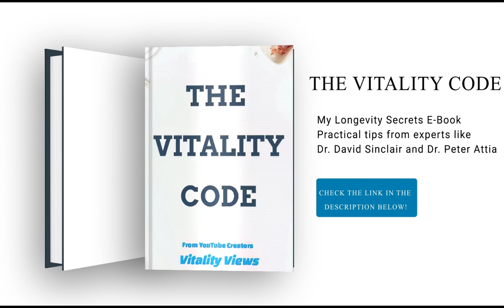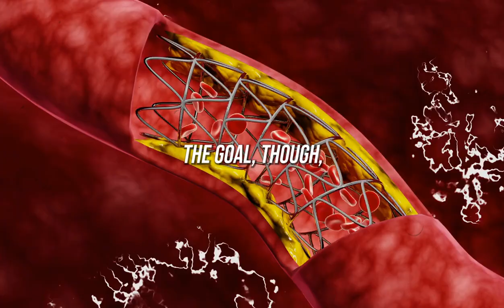The Lifespan Link: Does Testosterone Extend Life? Dr. David Sinclair Explains!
Can boosting testosterone actually extend your lifespan? Dr. David Sinclair dives into the science behind testosterone as a potential longevity enhancer. In this detailed video, you'll explore:

➤ The latest research on testosterone's role in health and aging.
➤ Dr. Sinclair’s insights on the benefits and risks associated with testosterone supplementation.
➤ The broader implications of hormonal treatments on longevity.

This video is crucial for anyone interested in understanding how hormones like testosterone could influence aging and life extension.

🌟 Longevity Secrets E-Book: Practical tips from experts like Dr. David Sinclair and Dr. Peter Attia.

🧴 Hair Health: I use the Growband Pro (2024) and it works wonders! Reverse hair loss naturally in 10 minutes a day.

📌 Credits: @LifespanOfficial